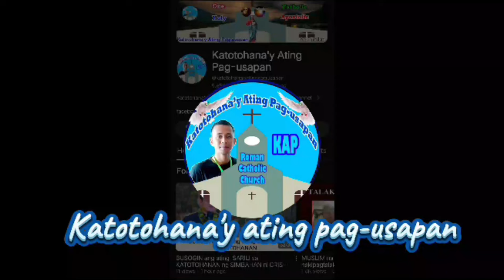👉⚠ CONSECRETED kay Satanas ang buhay ng Hindi ma-KONTENTO sa kanyang ASAWA❗